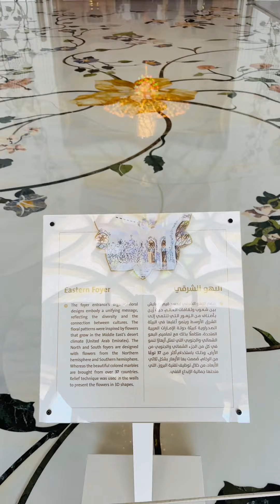Sublime Mosquée Cheikh Zayed 🙏🫶❤️ Abou Dahbi ❤️❤️❤️